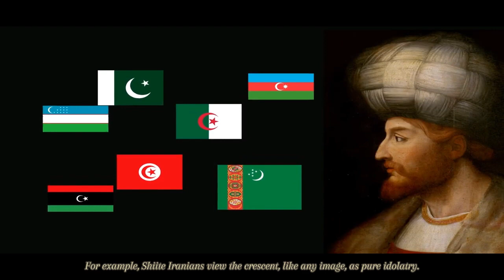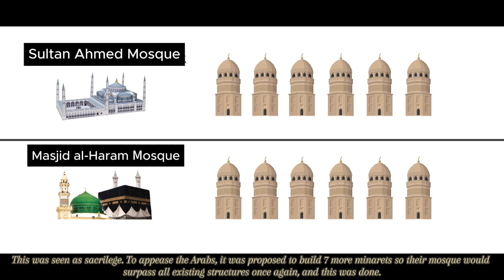The Entire History of the Ottoman Empire in 15 Minutes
Discover the captivating saga of the Ottoman Empire condensed into a riveting 15-minute journey. From its humble beginnings to its zenith of power and influence, this video delves deep into the historical milestones, cultural richness, and geopolitical dynamics that shaped one of history's most formidable empires. Join us as we unravel the entire history of the Ottoman Empire, showcasing its rise, reign, and eventual legacy in a concise yet comprehensive narrative.